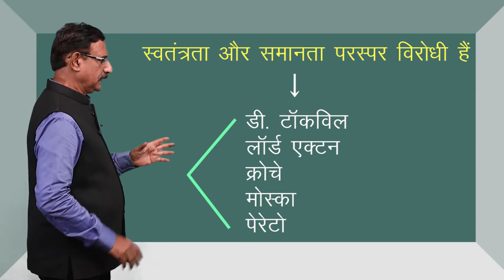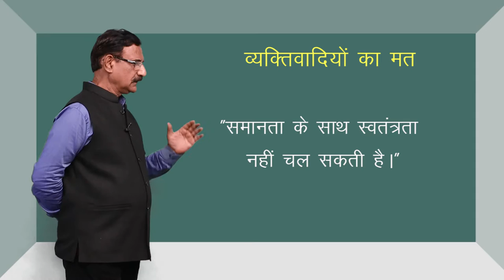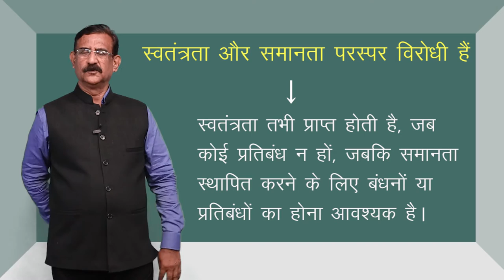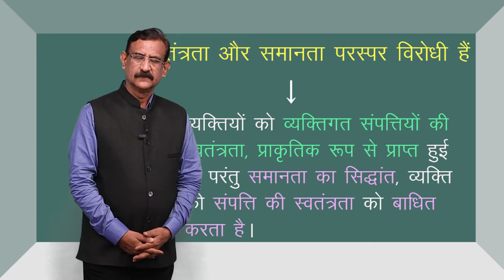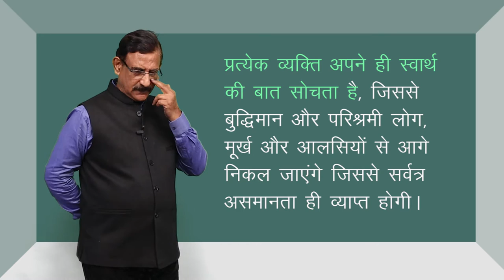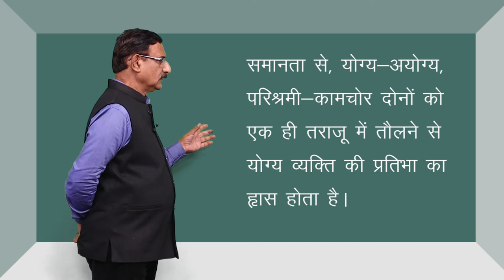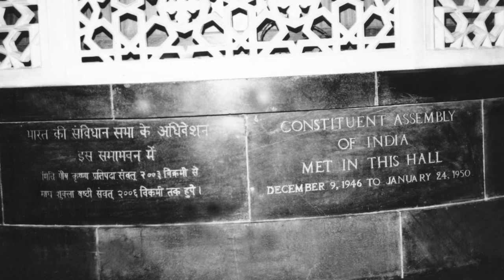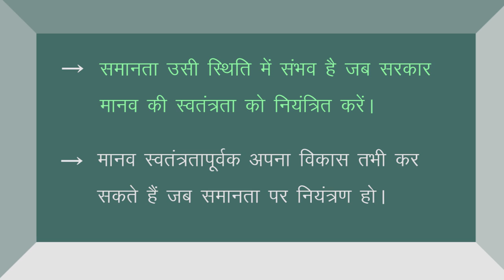CLASS 11th | POLITICAL SCIENCE | CHAPTER 13 | EQUALITY | समानता